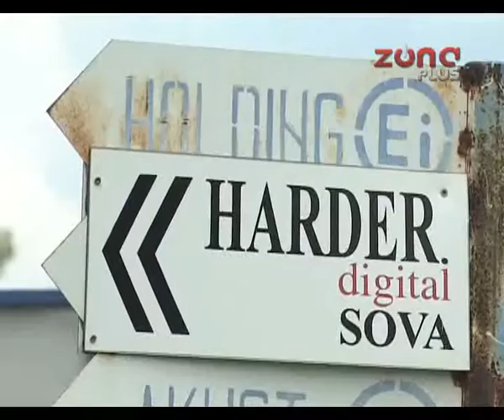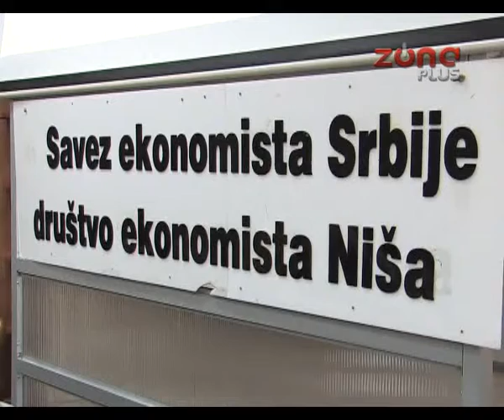PERSPEKTIVA RAZVOJA JUGOISTOČNE SRBIJE JE U POLJOPRIVREDI